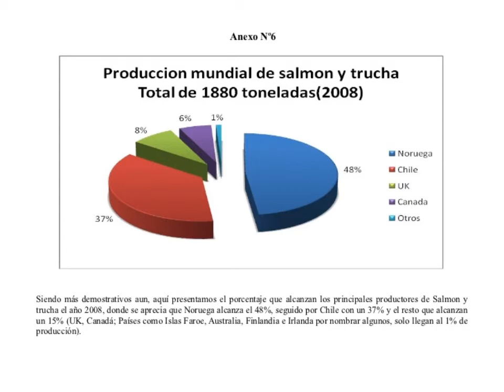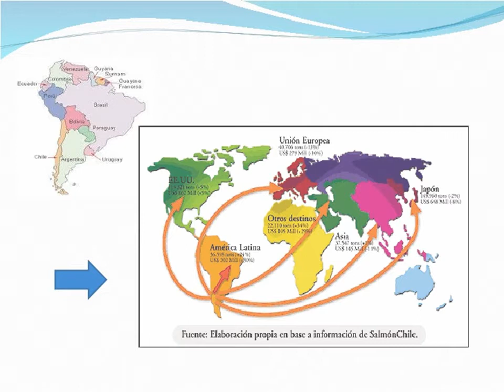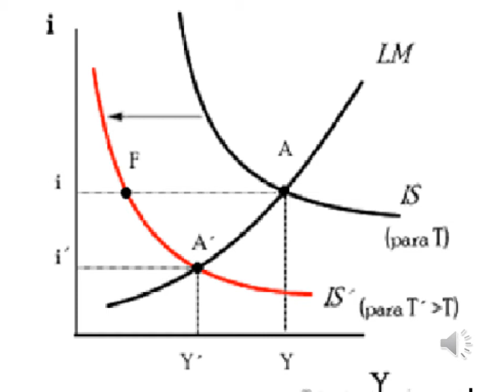PUERTO MONTT Y LA CRISIS DEL SALMON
Trabajo desarrollado por Alejandro Alvarez, Mercedes Saldivia, Luis Velasquez